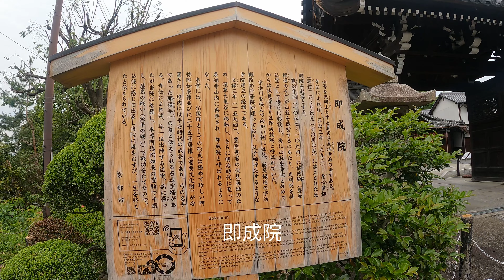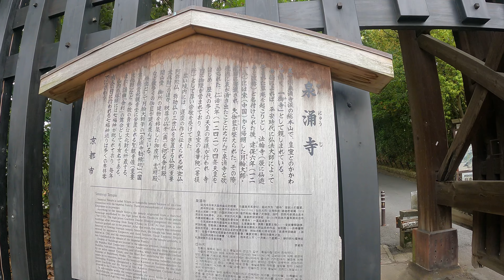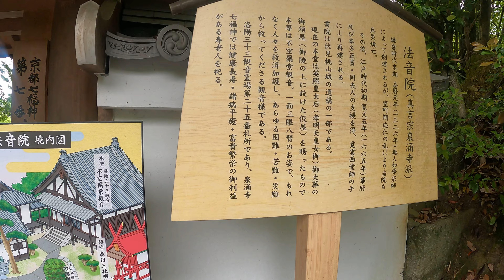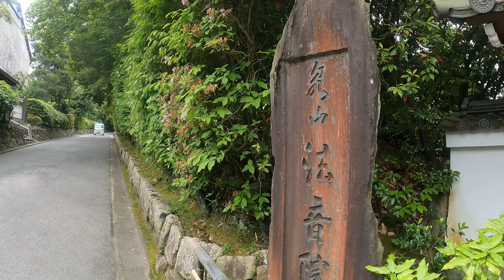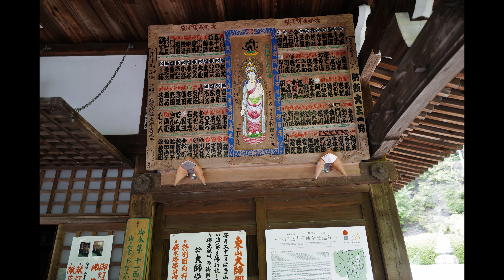[京都観光]泉涌寺とその塔頭と今熊野観音寺を巡ってきました。2022年夏